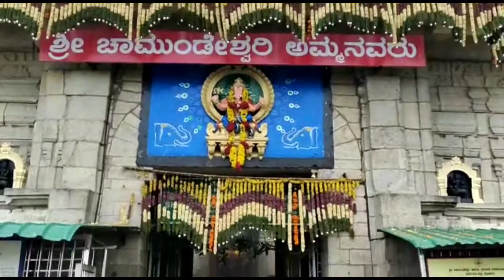আমাদের চামুন্ডেশ্বরী যাত্রা || চামুন্ডি হিল্স || Chamundi Hills || Chamundeswari Temple || Karnataka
আমাদের চোখে কর্ণাটক